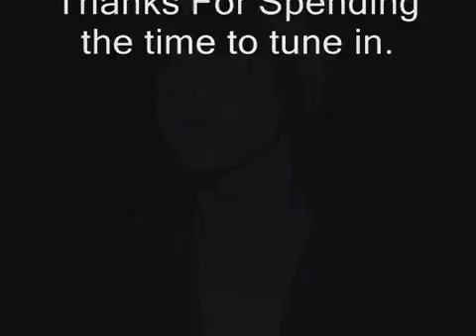Lyrical Lies Cover - MilesCurtis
From the old days.

-Miles